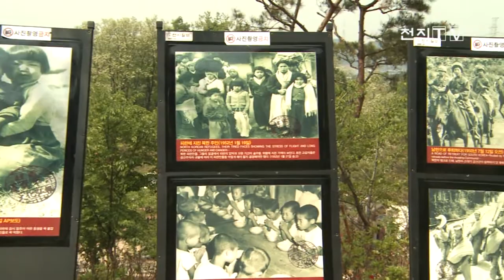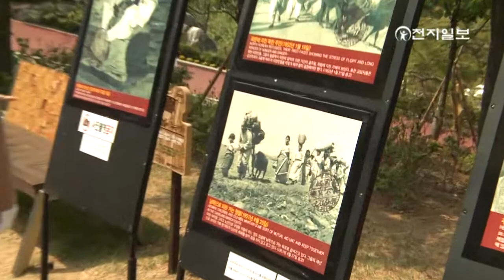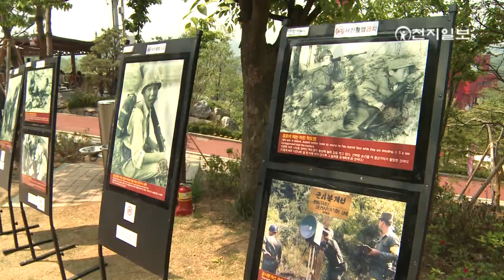수탈의 아픔 지닌 광명동굴, 6.25 사진전 개최[천지TV]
천지일보가 경기 광명시와 ‘미국종군기자가 본 한국전쟁 6.25’ 특별사진전을 이어갑니다.

광명동굴 아이샤 숲에서 14일부터 진행된 이번 전시회는 인천시와 김포시, 서울 용산구에 이어 광명시와 천지일보의 주최로 열렸습니다.

이날 오전 열린 개막식에는 양기대 시장을 비롯해 나상성 시의회 의장, 김성태 도의원과 전시관계자 등이 참석해 전시회 오픈을 축하했습니다.

[양기대/ 광명시장]
“우리 광명동굴도 1912년에 일제 일본인들이 처음 금은동 아연을 캐내는 광산으로 시작했습니다. 수탈의 현장이기도 합니다.계속 전시해 놓으면 많은 시민들 국민들이 오셔서 여러가지 느끼는 바가 있으리라 생각합니다.”

[나상성/ 광명시의회의장]
“광명에 이렇게 좋은 기획을 해주신 것에 대해서 이 자리를 빌어서 정말 감사를 드립니다. 이 전시회를 광명 시민이 많이 보고 전쟁의 아픔을 우리 광명 시민이 꼭 가슴으로 한 번 더 느끼고 그로인해 통일을 더 꿈꾸고 염원하는 그런 계기가 되기를 바라겠습니다.”

[이준교/ 광명시민 관람객]
“내가 이 당시에 6~7살인데 피란 갔다 오고 그래가지고 보니깐 참 새롭고 새로운 것보다도 눈물 나서 볼 수가 없네요.”

[김문성/ 광명시민 관람객]
“저들의 희생이 있었기 때문에 우리가 이렇게 잘살 수 있는 것인데 정말 아픈 사진들을 보면서 정말 다시는 전쟁이 없어야 되겠다.”

이번 전시회는 25일까지 진행되며 광명시에 이어 여의도 국회의원회관과 성남시 순회 전시를 앞두고 있습니다.

(영상 촬영: 황금중 기자, 편집:이지영 기자)